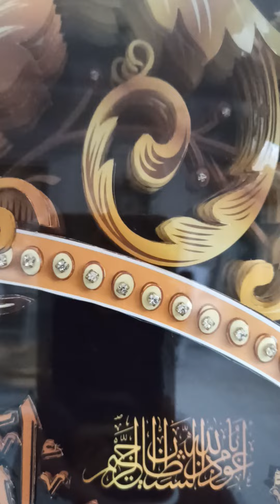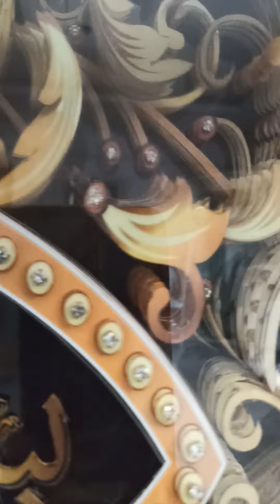Rölyeften Besmele Tablo